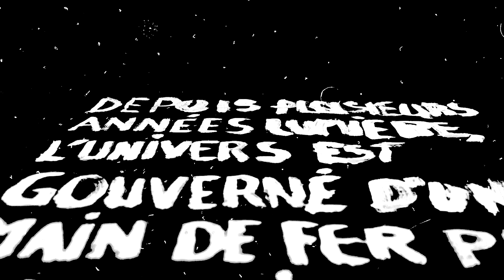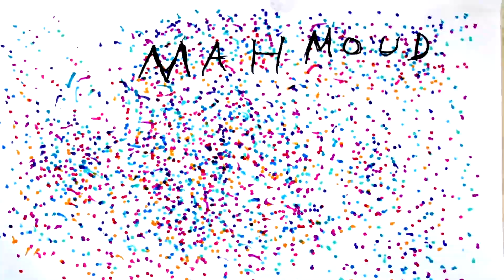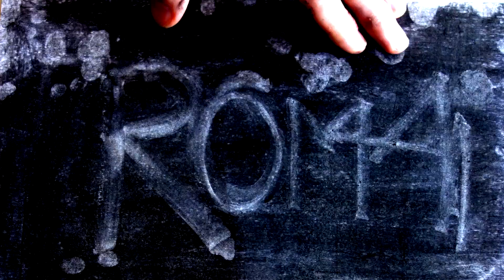Atelier : "Les aventures de l'espace, Hulkess le sauveur de l'étoile" — La Source-Paris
Court d'animation réalisé avec l'artiste Didier Legaré-Gravel.

Durant la semaine du 26 février au 2 Mars, la Source-Paris à invité l'artiste Didier Legaré-Gravel à intervenir auprès des enfants du Service d'Accueil de Jour Andrée-Salomon de la Fondation OSE.

Au cours d'ateliers de dessin, d'écriture, d'animation et de prises de son, étalés sur quatre journées de travaille intense, les sept enfants ont créé l'intégralité des images et des sons qui constituent ce petit film.
Nous y suivons le candide ingénieur Hulkess, envoyé par le maître incontesté de l'univers, Rex Ixrakingodzlervor 1er, pour détruire une étoile insolente qui contrarie la mégalomanie de ce dernier. Mais de la destruction peut naître une vie nouvelle...

Merci à l'équipe formidable du SAJE.
Merci à la Fondation La France s'engage et au Fonds de dotation Emerige.